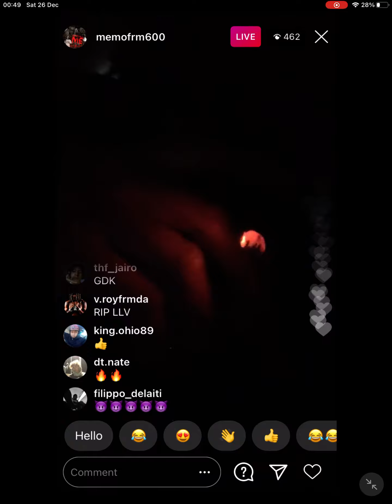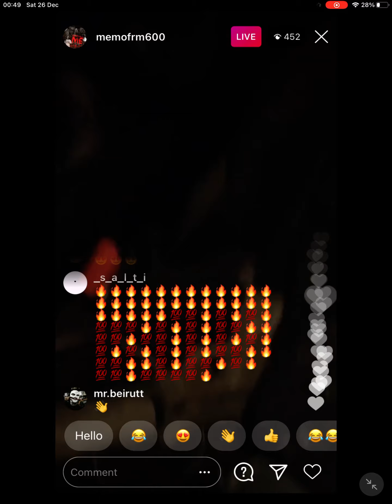memo600 in traffic LOADED lookin 4 Opps